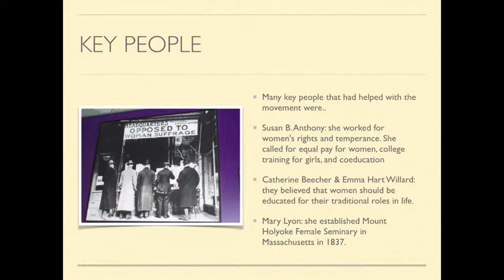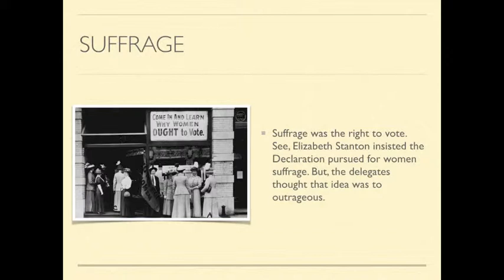Womens rights Movement (1800s) Hannah Mitchell